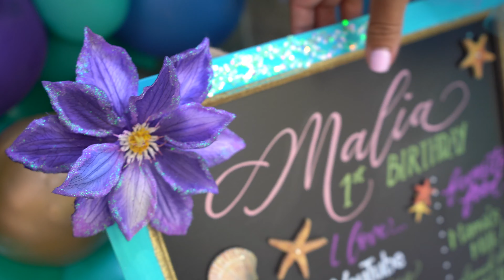Malia's 1st Bday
This video is about Malia's 1st Bday